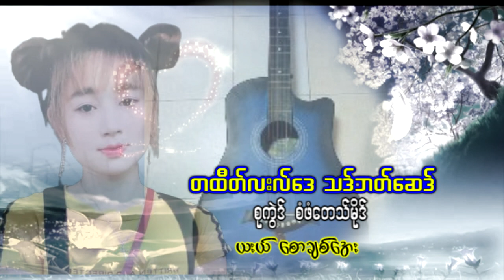Karen Song. တထီတ္လးလ္ေဒသဒ္ဘတ္ေဆဒ္ Saw Chit Aye